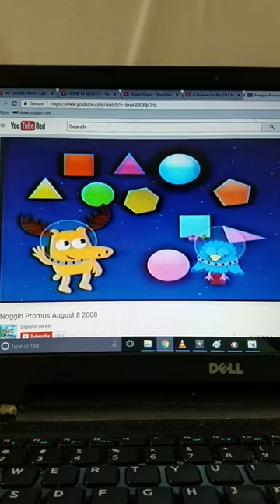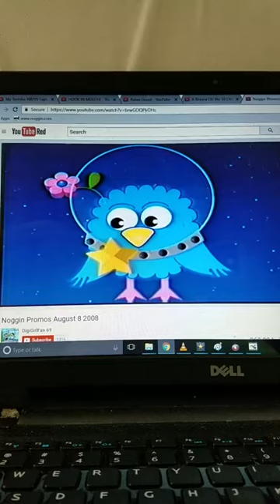Noggin Shapes in Space Final/Oobi Enhances Preschoolers'